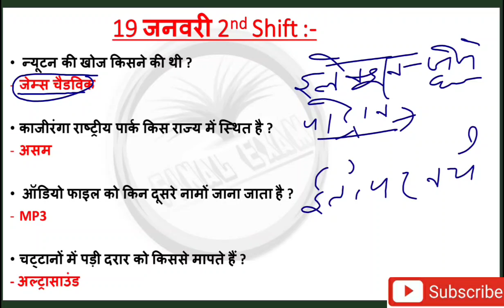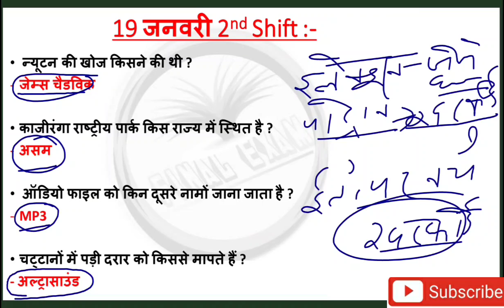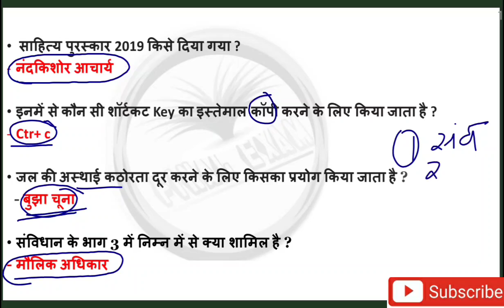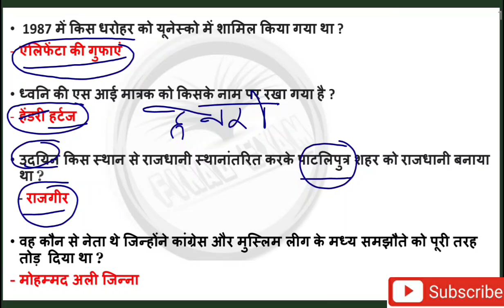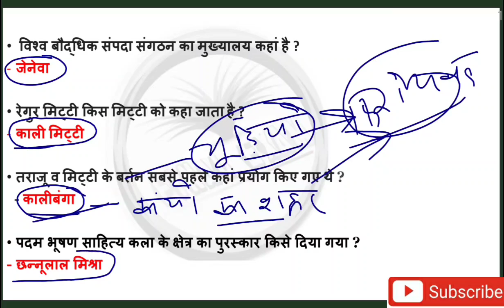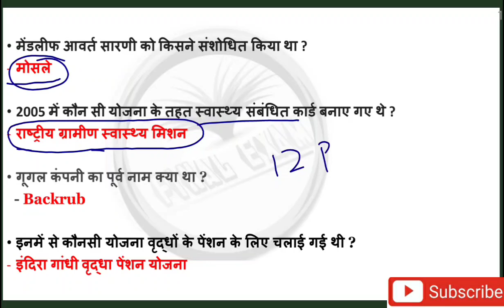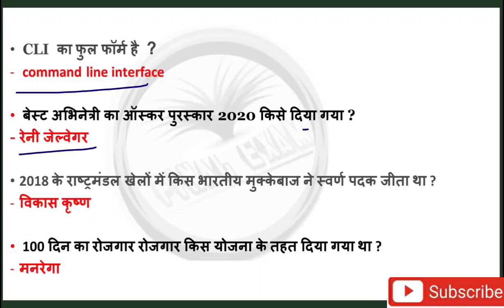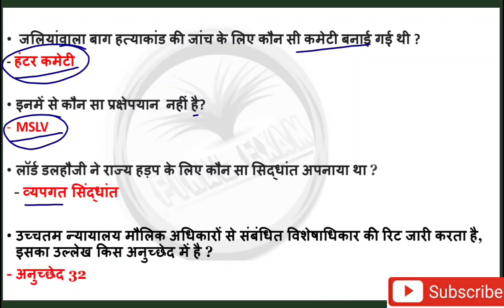19 Jan 2nd shift NTPC Questions || NTPC Exam Analysis || NTPC EXAM ANALYSIS 2020-21 || NTPC PAPER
जनवरी से अक्टूबर 2020 तक करेंट अफेयर्स (हिंदी) (Top one liners Current Affairs

जुलाई 2020 हिंदी
(Top one liners Current Affairs) :-

खेल पुरस्कार :-

पुस्तक एवं लेखक (Books and Authors) :-

खेल ट्राफियां व प्रतियोगिताएं :-

ब्रांड एंबेसडर 2020 दिसंबर तक :-

प्रमुख स्थलों व शहरों के परिवर्तित नाम :-

rrb exam 2020, rrb exam analysis 2020, Railway RRB
NTPC exam review, railway exam review 1st shift, RRB
exam question, RRB NTPC exam RRB 19 January exam,
Railway exam review, RRB Group D exam, RRB NTPC
Exam, rrb asked question 19 january, rrb exam analysis
shift 2, rrb exam analysis 19 january shift 1, rrb exam
analysis 19 january shift 2, shift 1, shift 2, all shift,
final exam with Ashish sir

RRB NTPC 19 JAN 1ST SHIFT EXAM ASKED QUESTION
PAPER ANALYSIS
PAPER ANALYSIS
RRB NTPC 19 JAN ALL SHIFT EXAM ASKED QUESTION
PAPER ANALYSIS
RRB NTPC 19 JAN 2ND SHIFT EXAM ASKED QUESTION
PAPER ANALYSIS
PAPER ANALYSIS